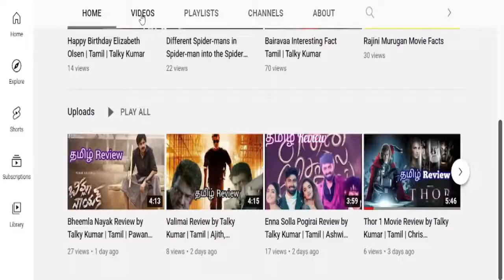The King's Man Review by Talky Kumar | Tamil | Ralph Fiennes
One man must race against time to stop history's worst tyrants and criminal masterminds as they get together to plot a war that could wipe out millions of people and destroy humanity

Other Channel

Thank You to Watching this video and Keep Supporting Me.